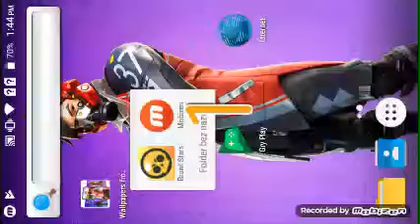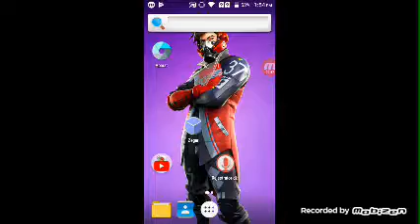12 września 2019